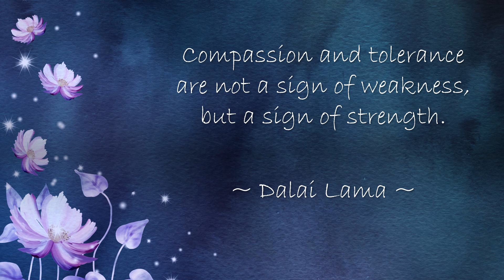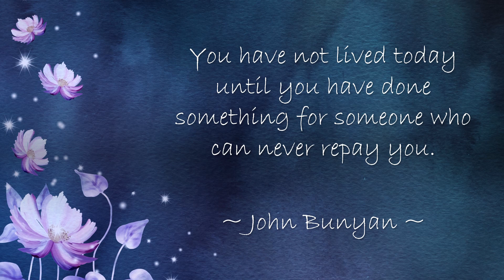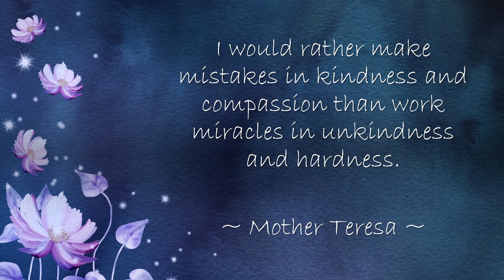Top 10 Quotes on COMPASSION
Top 10 Quotes on COMPASSION.  Which was your favourite quote, list it below in the comments or share a personal favourite.